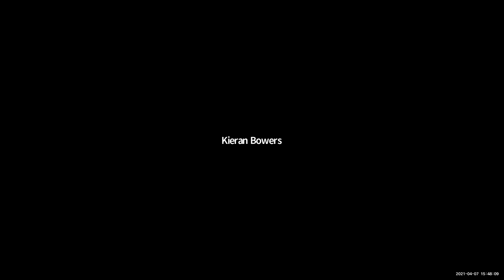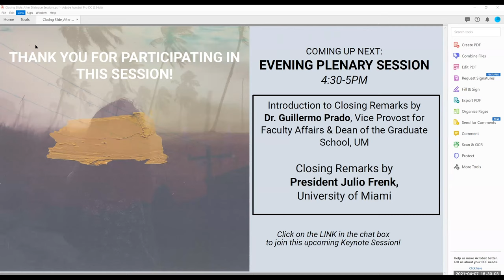DIALOGUE SESSION: Physical Resilience: Building and Real Estate Industries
This session, moderated by Rodolphe el-Khoury, Dean of the School of Architecture at the University of Miami, features Kieran Bowers (President of Swire Properties), David Martin (CEO of Terra Group), Keren Bolter (Senior Planner at Arcadis), Bernardo Fort-Brescia (Founding Principal, Arquitectonica), and Jacqueline Gonzalez Touzet (Founding Principal, Touzet Studio).